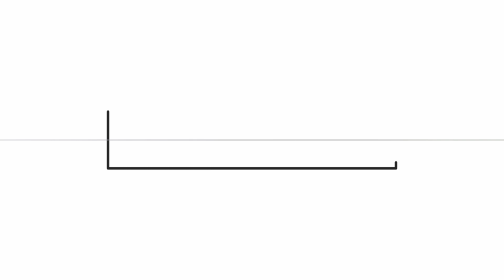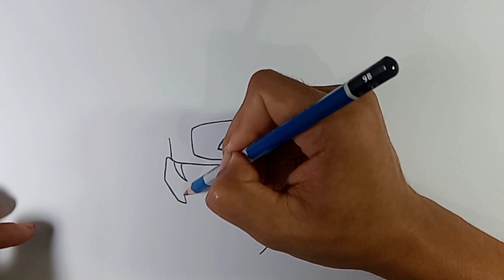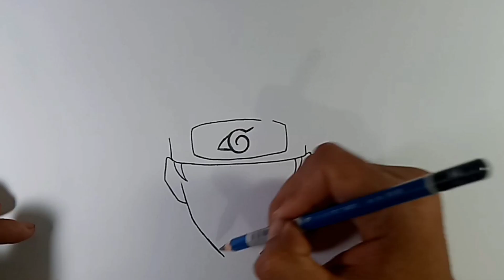MENGGAMBAR ANIME MUDAH || Cara menggambar Kakashi step by step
Cara menggambar Kakashi step by step

terima kasih yang sudah menonton semoga bermanfaat dan kalian suka 🙏

Alat-Alat Yang gW pake

Pensil faber castel 8b (link pembelian)

Tripod Hp buat vidio (link pembelian)

Sakura pen Untuk line Art (link pembelian)